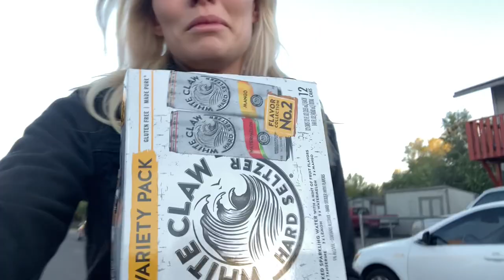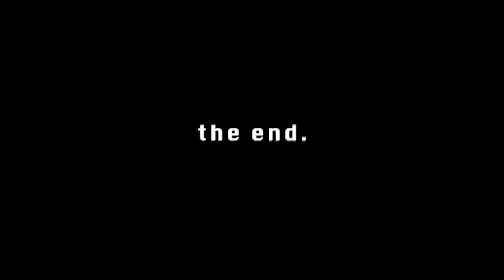my favorite holiday.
tequila sunrise is a monumental day in the land of flagstaff, arizona. probably shouldn't have even tried to vlog it but i had to do it for the memories.